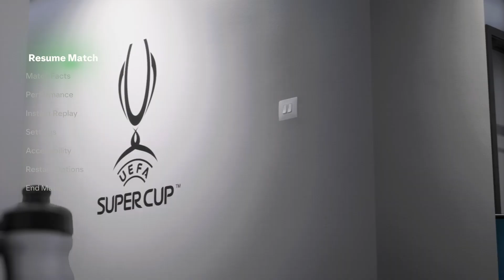Manchester United vs Atalanta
We are a global soccer sim league. Our primary league is the English Premier League, but we also run teams in Argentina, France, and the United States. We control every element of our teams with transfers, coaching, contract management, and full game streams of every game we play.

You can find games from Argentina, France, the United States, and other European competitions at @ArmchairSoccerFederation